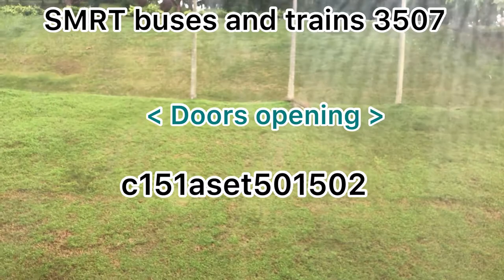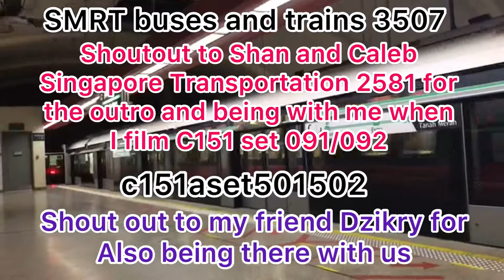C151 set 091/092 ride from Yio Chu Kang to Bishan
Taken on 9 November 2020
Slot T425
Train model: Kawasaki Heavy industry C151
Type of unit: Electric multiple unit
Direction: Marina South Pier
Ride from Yio Chu Kang to Bishan mrt station.

and Dzikry’s channel ( Mohammed Dzikry Mohammad Eshan)

Strictly no duplicating, screen recording or to screenshot any part of this video
Doing so is considered as stealing and action will be taken by the owner

If you are interested in any part of this video, you can pm me on my Instagram at SMRT trains 3507 or my main account if you know who I am.

As we are currently in phase 3 of Singapore’s reopening, we must be vigilant to fight Covid 19. Social gatherings of up to 8 people are allowed with no intermingling between groups. Mask wearing is still mandatory when leaving your home. The only time you can remove your mask is when you are eating, drinking, doing exercise or cleaning your face. Households can only receive 8 visitors a day. On public transport, put on a mask and wear the mask properly. Do not talk to others or on your mobile phone to prevent the spread of Covid 19 through droplets. See a doctor if you are unwell and do not go to work or school. Together, we can emerge stronger than ever before.